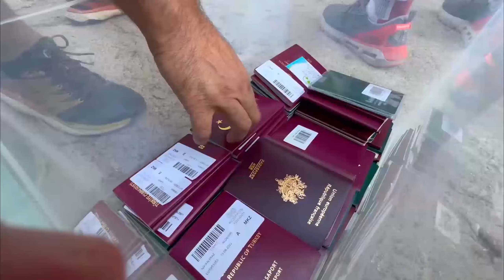Can I swim from Greece to Turkey?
Kastellorizo-Kaş swim is 7,1 Km long, international cross-border open water swimming competition between the Greek island of Kastellorizo or Megisti  and the village of Kaş. A swim to improve relations between Greece and Turkey, which I talk about in the video.

You can see my trip on the map on my Polarsteps: Noah Meconium
And extra clips on my Instagram: Meconiumnoah